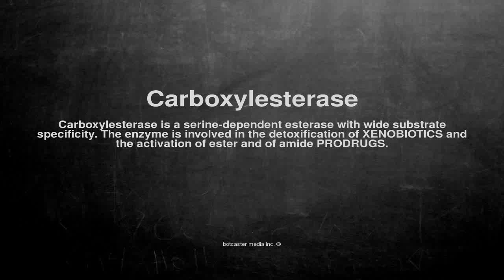Medical vocabulary: What does Carboxylesterase mean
What does Carboxylesterase mean in English?